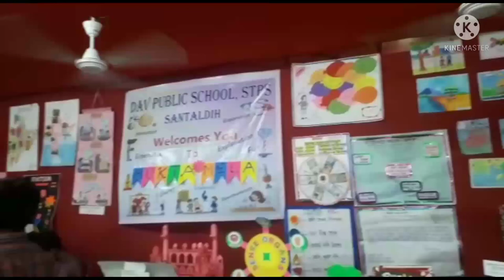FUN IN FAIR 💖✨//Day 1 of 4 //Club Program 💕 @Ananya Chakraborty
Hey fam 🤩

stay attached with my you tube channel 🤗💙